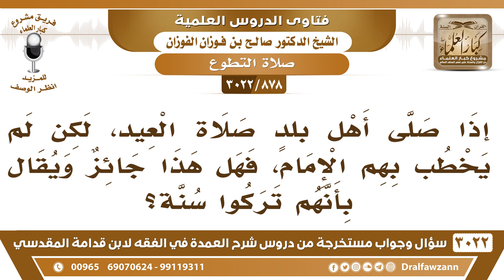[878 -3022] إذا صلى أهل بلدٍ صلاة العيد ولم يخطب بهم الإمام، فهل هذا جائز؟ - الشيخ صالح الفوزان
-"[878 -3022] السؤال: إذا صلى أهل بلدٍ صلاة العيد، لكن لم يخطب بهم الإمام، فهل هذا جائز؟ ويقال بأنهم تركوا سنة؟
الجَوَابُ: لماذا لم يخطب؟ هذه شعيرة ما يتركها، ما يتركها شعيرة، فلا يتركها، لكن لو أنه ما درى أن في خطبة، أو يعني اقتصر على الخطب المجاورين له في المساجد، لا بأس، يعني تصح صلاة العيد، لكن إذا تركها متعمداً هذا لا يجوز، لأنها شعيرة، نعم.
للاشتراك في قناة الشيخ صالح الفوزان

للاستفسار والإقتراحات والدعم
رئيس الفريق
لمشروع كبار العلماء